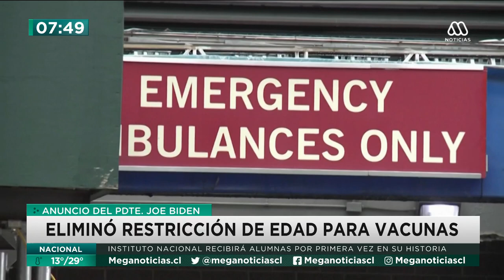Vacuna covid-19 sin edad en EEUU, Piden 30 años de cárcel para Keiko Fujimori, Subasta auto Maradona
Revisa un completo informe internacional en Meganoticias, marcado por los cambios de Joe Biden en la vacunación contra el coronavirus en Estados Unidos. En Perú, en tanto, piden 30 años de cárcel para Keiko Fujimori. Más detalles a continuación.

00:00 - 03:22 Biden eliminó restricciones de edad para vacunas
03:23 - 05:22 Leopardo causa terror en ciudad de India
05:23 - 06:28 Piden 30 años de cárcel para Keiko Fujimori
06:29 - 07:18 250 casas afectadas por incendio en Patagonia Argentina
07:19 - 08:34 Millonaria subasta de auto Maradona